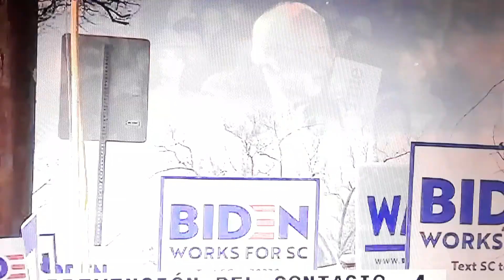COVID-19 llega a mas de 60 paises.